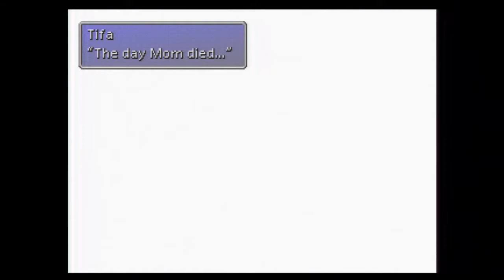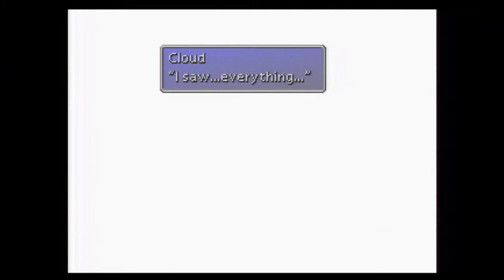Final Fantasy VII - 59 - The Truth Revealed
Cloud needs some therapy. Everyone in this game needs some therapy.